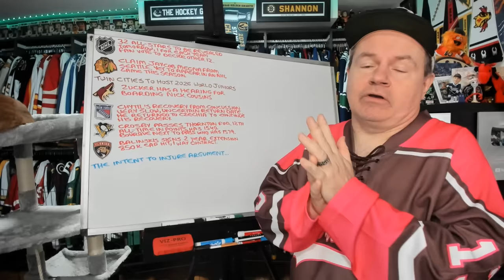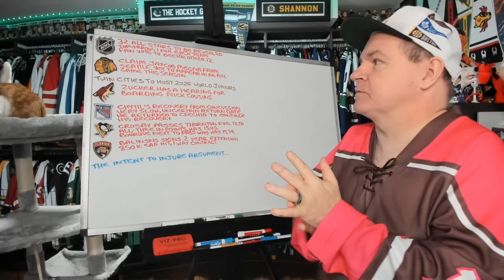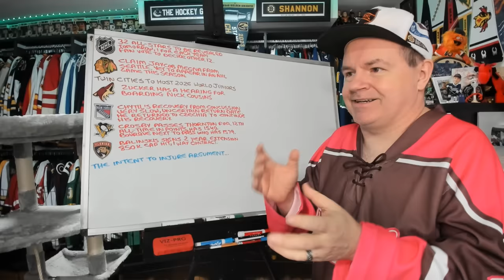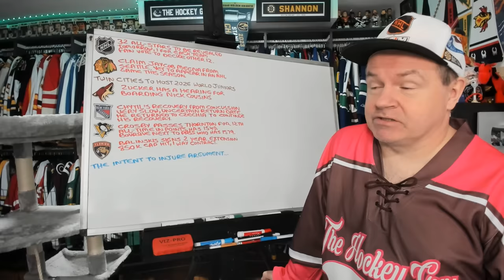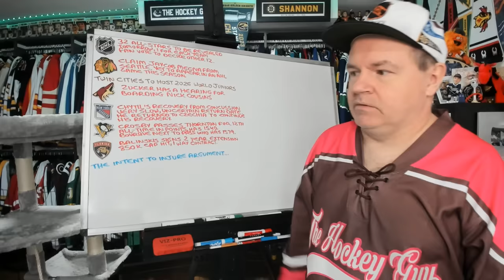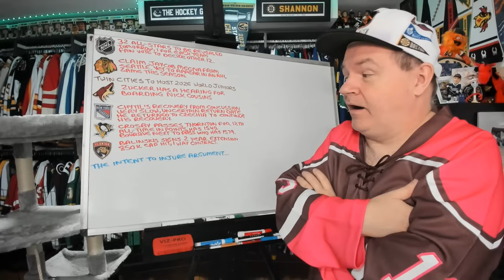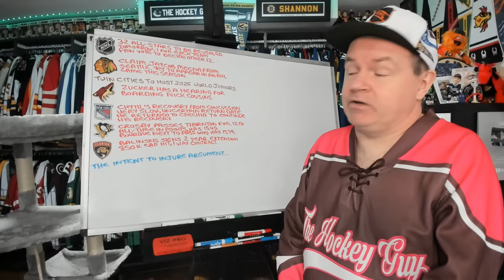Hearing for Zucker, Hawks Claim Megna, Crosby 12th in All-Time Points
Hey all and here's another news video for your Wednesday.

Abbotsford, BC
V2S 8P1

In the USA:
Shannon Skanes
1125 Fir Avenue
Suite 119